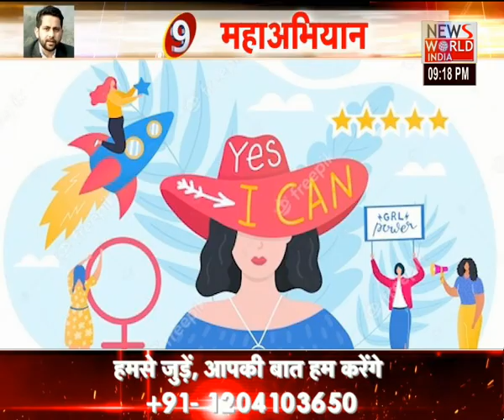भारत को Mirabai, Avani, PV Sindhu जैसी नारी शक्ति की जरुरत, 'Priyadarshini' रुपी Feminism की नहीं